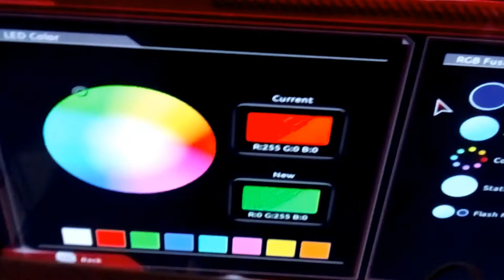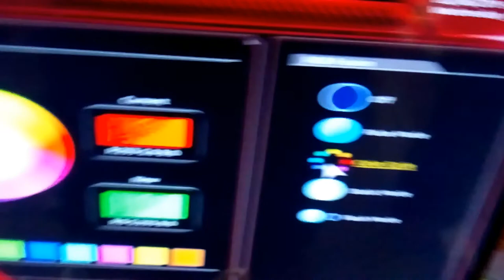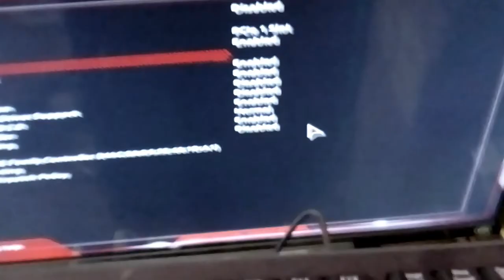Gigabyte RGB Fusion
Hablando un poco del sofware de Gigabyte y sus caracteristicas.